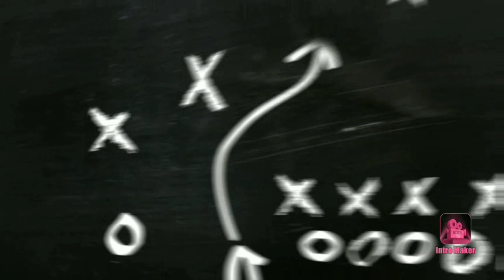Toyota Corolla ke30 (corvet) si tua tua keladi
Toyota Corolla tak hanya digemari oleh konsumen Indonesia tetapi juga konsumen global. Saat ini, Toyota telah memasarkan Corolla di lebih dari 150 negara sehingga sedan kompak ini memiliki predikat sebagai mobil paling populer di dunia.

Rupanya, Corolla sudah banyak digemari sejak masa-masa awal kehadirannya. Generasi pertama Corolla sukses mencetak penjualan tertinggi di Jepang hanya dalam tiga tahun setelah diluncurkan pertama kali pada 1966.

Namun begitu, prestasi yang ditorehkan generasi pertama Corolla tidak seberapa jika dibandingkan dengan penjualan model generasi ketiga Corolla yaitu Corolla KE30. Sedan yang di Indonesia disebut sebagai Corolla Veteran (Corvet) ini diproduksi pada periode 1974 hingga 1979.

Toyota Corolla KE30 didukung mesin berkode 3K dengan kapasitas 1,2 liter. Perubahan mencolok yang membedakan antara Corvet dengan Corolla KE20 atau yang dijuluki sebagai Corolla Betawi adalah pada bagian fasia dan buritan. Sisi muka Corvet pada grill dan headlamp lebih lebar, sedangkan taillamp milik Corvet lebih ramping.

Melalui informasi yang diolah dari berbagai sumber menyebutkan jika Corvet memiliki popularitas yang sangat tinggi di mancanegara. Toyota pun harus mengekspor sekitar 300 ribu unit Corvet per tahun untuk memenuhi permintaan konsumen global.

Alasan model ini digemari yaitu karena Corvet telah didukung fitur keselamatan dan kenyamanan yang setara dengan mobil yang lebih tinggi kastanya. Tak hanya itu saja, Corvet juga tetap mengandalkan efisiensi yang selama ini menjadi keunggulan keluarga Corolla.

Agar dapat menyajikan sajian otomotif bermanfaat